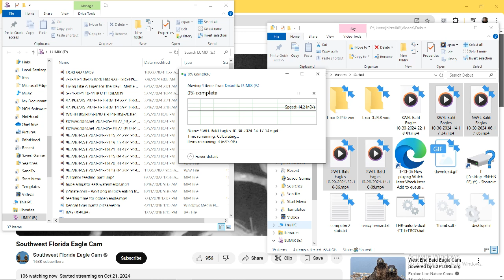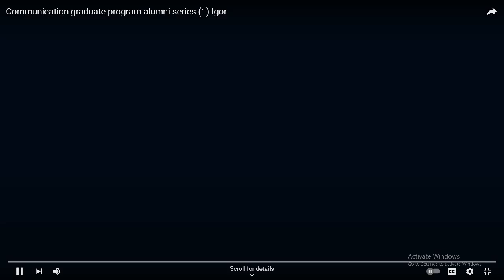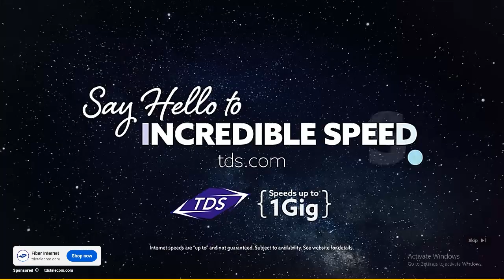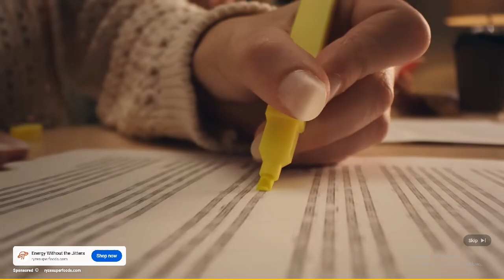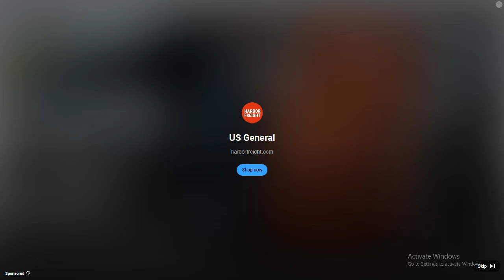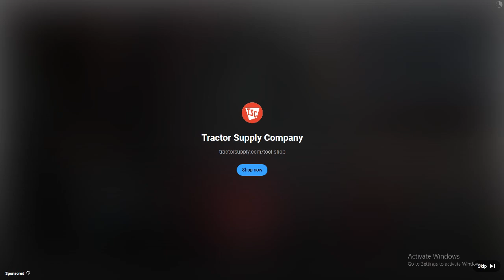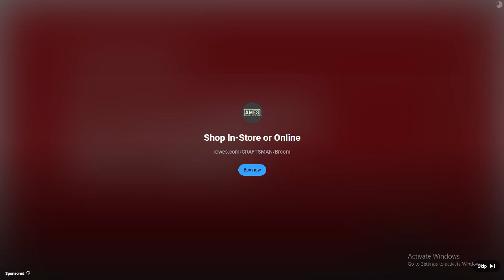SWFL Bald Eagles 10/30/2024 22:18